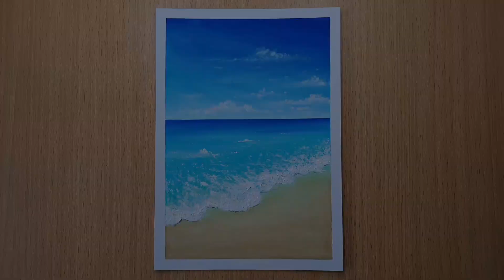Oil Pastel Seascape Drawing for Beginners / Ocean Beach Scenery Drawing Step by Step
Easy Seascape Drawing/ Oil Pastel/ Ocean Beach Scenery drawing Step by step
Hi everyone . Hope you are doing great. Let's draw an easy seascape drawing with beach on a sunny beautiful day. It is a super easy and simple drawing in which I have used oil pastels and acrylic paint to highlight the ocean waves. so come on friends let's have some fun with colors.

seascape drawing
sea beach drawing
ocean drawing
sea shore drawing
oil pastel seascape drawing
oil pastel painting
ocean painting
seascape painting
painting with oil pastels
draw with oil pastels
ram ji drawing
god drawing
drawing tutorial
painting techniques
pastel drawing hacks
painting hacks
masking tape
easy drawing
easy painting
simple drawing
beautiful drawing
how to draw with oil pastels
landscape drawing
scenery painting
scenery drawing
nature drawing
landscape painting
sunset drawing
sunset painting
pastel colour painting,
new,
painting,
how,
scenery,
easy,
art,
art ideas,
acrylic,
,easy drawing,
oil pastel,
ocean painting,
beach scenery painting,
ocean waves painting,
landscape painting,
페인트 등,